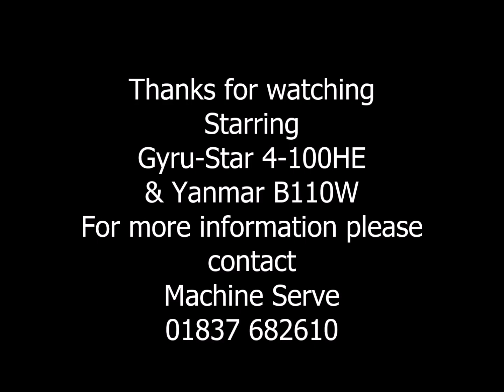Gyru-Star 4-100HE Screening Top Soil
Some footage of our open days 2023 Gyru-Star 4-100HE screening bucket demonstration on a Yanmar B110W 11T wheeled excavator.